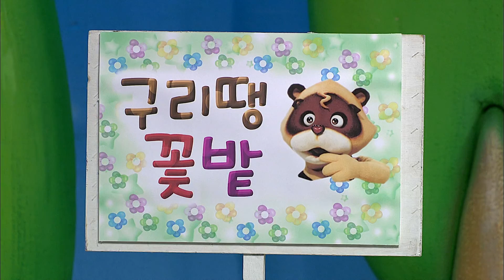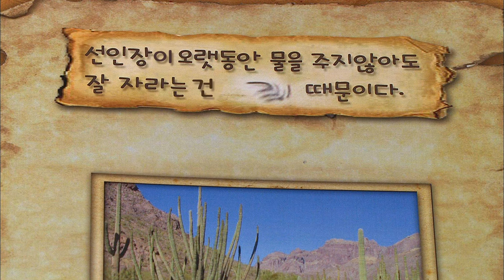딩동댕 유치원 - Ding Dong Dang Kindergarten_선인장의 비밀_#001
EBS 딩동댕 유치원, Ding Dong Dang Kindergarten, 선인장의 비밀 ,20110830

구리땡이 자신의 꽃밭을 쏭아저씨에게 맡겼다가 꽃들이 시들게되고 그중에 선인장만 살아남게 된다.
그러면서 선인에ㄷ 대한 궁금증을  아라아라를 통해 알아보게 된다.